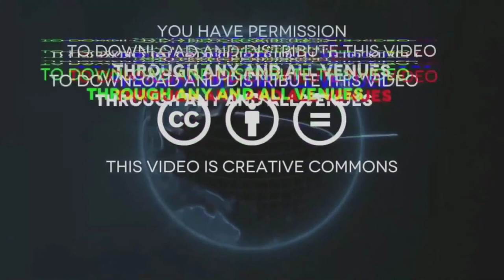Buddy the Alpaca 1 month old - Jon Jones failed drug test at UFC 214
One month old Buddy the Alpace is today!  At the end see this!!!
Jon Jones failed a drug test in relation to UFC 214.
The longtime UFC light heavyweight champion tested positive for a banned substance in an in-competition USADA test in relation to his fight with Daniel Cormier on July 29 in Anaheim, Calif., and has been provisionally suspended, sources told MMA Fighting. In that bout, Jones defeated Cormier by third-round TKO to regain the UFC light heavyweight belt.

Jones has been stripped of the title and Cormier will get it back, per TMZ, which was the first outlet to report the news. UFC president Dana White told ESPN that has not been decided yet. The UFC confirmed the Jones positive test in a statement posted to its website.

The drug test sample was collected after weigh-ins July 28, according to a statement from USADA.

~ Buddha   : )